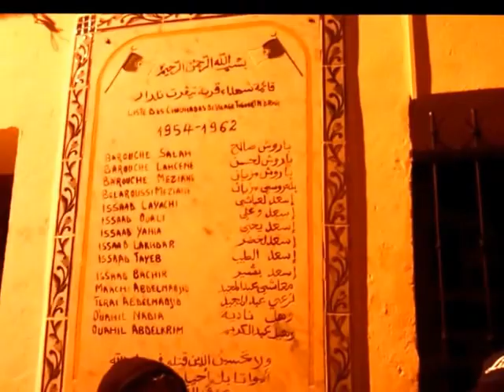1 Novembre 2015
Une levé de drapeau a eu lieu au village ce début de Novembre en présence de quelques membres de village et une fatiha a été récitée à la mémoires de nos martyres.